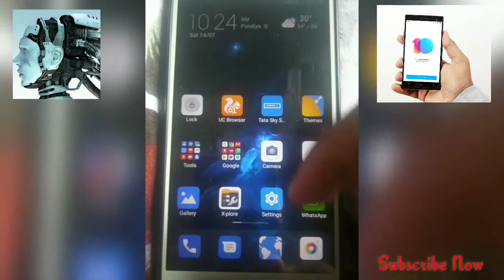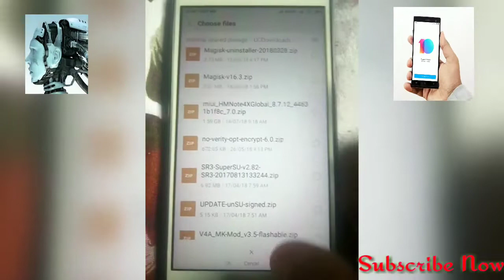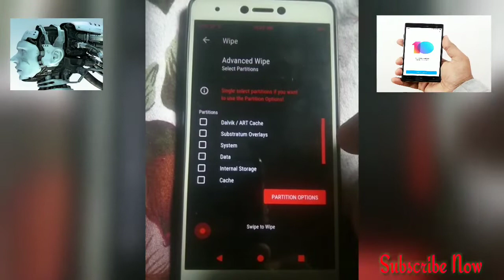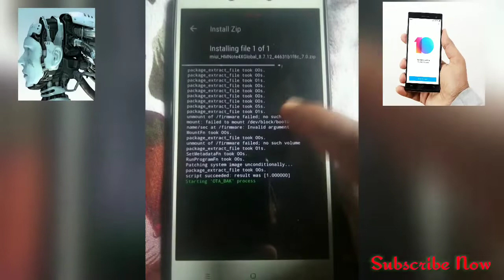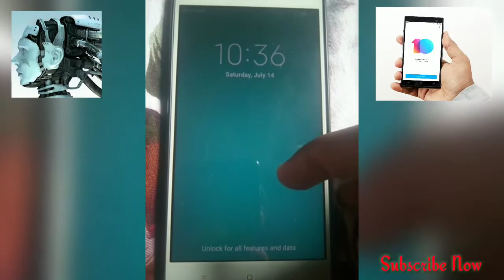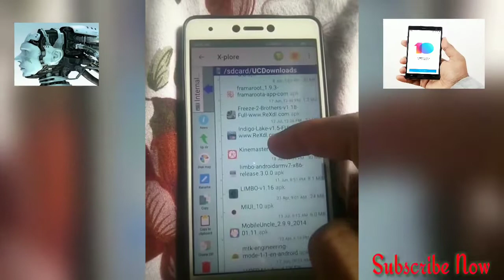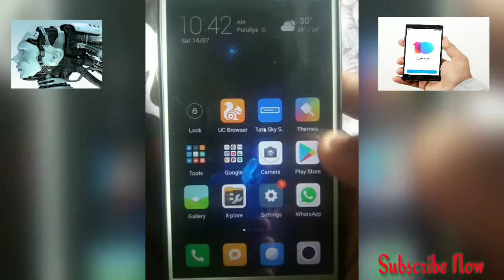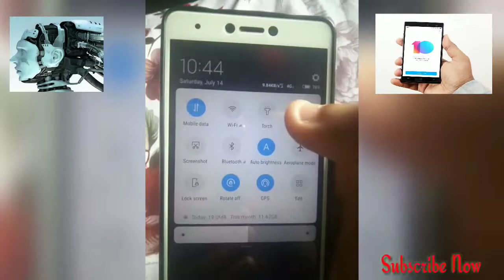Redmi Note 4X MiUi10 8.7.12 Global beta with Portrait Mode Installation Fastboot and Recovery method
This video showing the Installation Process only Recovery method both locked and Unlocked devices
Showing How to Install Portrait Mode in Miui10 camera for only Unlocked devices.
Easy procces without wiping any data.
Working fine. But make a full backup before installing.
Good look MIUI10 OS smooth and fast
20hrs experience good
With Portrait Mode camera